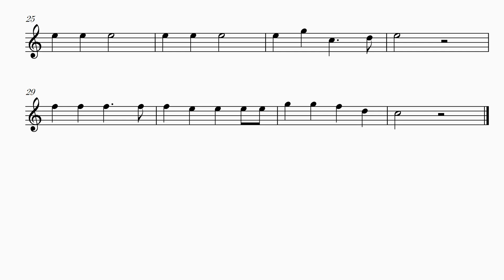Jingle Bells - Christmas song - trumpet sheet music - easy intermediate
Jingle Bells - James Pierpont - Christmas song - trumpet sheet music - easy intermediate